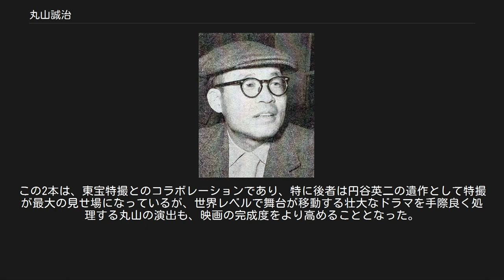丸山誠治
丸山 誠治（まるやま せいじ、1912年6月15日 - 1989年11月22日）は日本の映画監督。
男性映画を得意とする一方、司葉子のデビュー作を撮った監督としても知られる。
代表作に『男ありて』『太平洋奇跡の作戦 キスカ』『日本海大海戦』など。
77歳にて死去。
 山口県山口市道場門前町の出身。
再興官立旧制山口高等学校卒業。
京都帝国大学（現・京都大学）法学部在学中に同大学交響楽団の第一バイオリン・メンバーとして、アルバイトで映画音楽演奏の仕事などもこなした。
 1936年、大学卒業と同時にPCL（東宝の前身）に入社。
同期に黒澤明、関川秀雄らがいる。
山本嘉次郎の助監督となるが、1937年と1943年の二度にわたり応召。
日中戦争に従軍したために監督昇進が遅れる。
 1951年、師・山本嘉次郎脚本の映画『三太物語』で監督デビュー。
初期はホームドラマを量産する。
 1954年、有馬稲子、池部良主演で『君死に給うことなかれ』の撮影に入るが、有馬が病気により降板。
代役としてたまたま当時家庭よみうりのグラビアを飾っていた毎日放送局の社員・司葉子を起用して成功。
 司をスターダムに押し上げた。
 1955年には、志村喬が引退を控えたプロ野球の監督を演じた『男ありて』を監督。
硬派のスポーツ映画を目指し、そこに男性的なホームドラマを絡めたこの作品は、のちに澤地久枝が著した志村喬の評伝にタイトルが使われるなど、志村の代表作の一つとなる。
 1965年、『太平洋奇跡の作戦 キスカ』で初の戦争映画に挑戦。
関係者に綿密な取材を行い、キスカ島守備隊の生存者をアドバイザーとして撮影に立ち会わせるなどして、太平洋戦争中の知られざる無血撤退作戦の映画化に臨んだ。
 これで戦争映画の力量を認められ、1967年以降東宝が年1本ペースで大作戦争映画を製作するようになると、三船敏郎を主演に迎えて『連合艦隊司令長官 山本五十六』と『日本海大海戦』を監督する。
この2本は、東宝特撮とのコラボレーションであり、特に後者は円谷英二の遺作として特撮が最大の見せ場になっているが、世界レベルで舞台が移動する壮大なドラマを手際良く処理する丸山の演出も、映画の完成度をより高めることとなった。
一方、山本五十六や東郷平八郎とその家族を頂点として、さまざまな登場人物の家族ドラマや青春ドラマが交錯する群像劇に、東宝の普通級作品（プログラムピクチャー）で数々のホームドラマや青春映画を監督してきた丸山の力量が存分に活かされた。
 1979年にフリーとなり、念願だった日豪合作の戦争映画『南十字星』を最後に第一線を退いた。